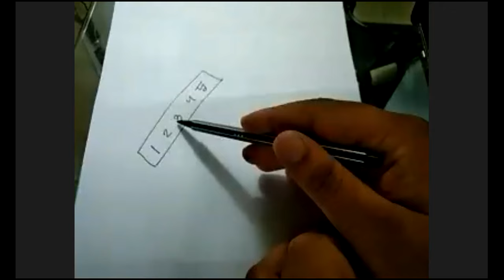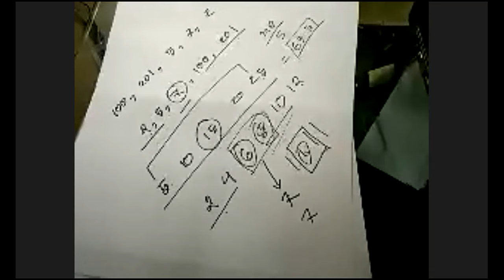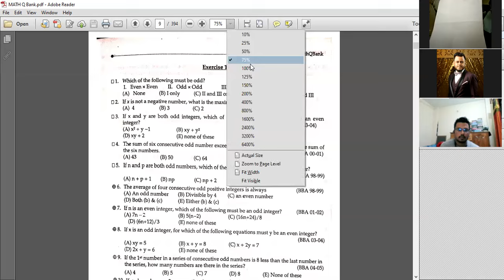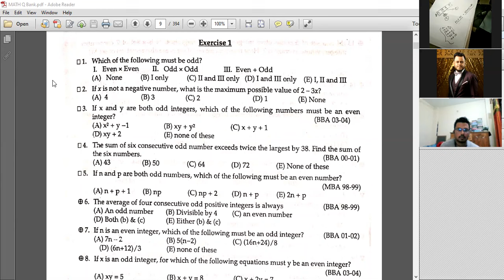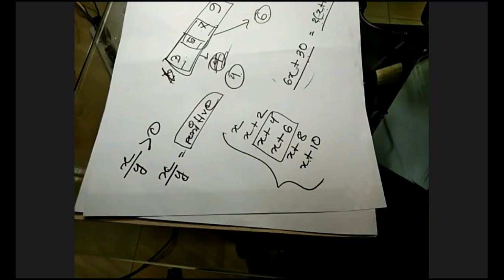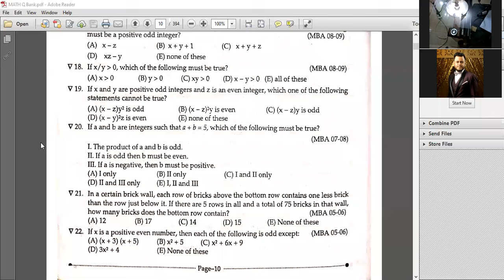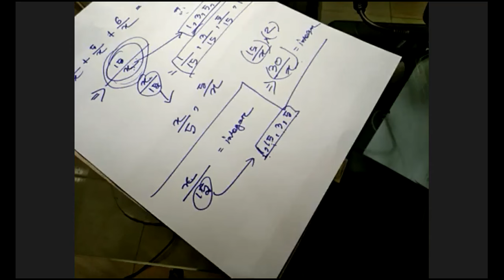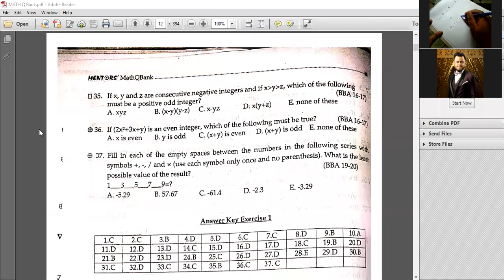IBA BBA & MBA - Math Lecture 01